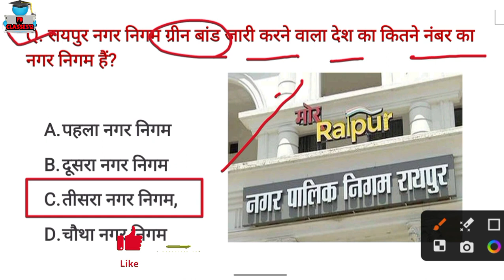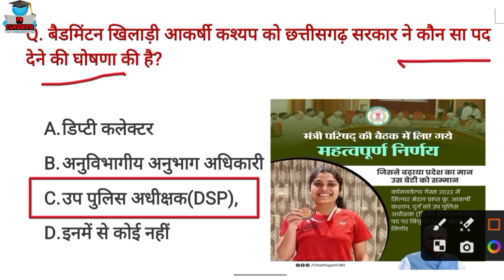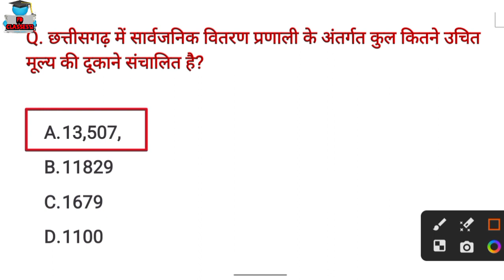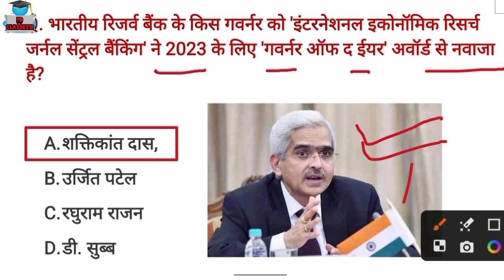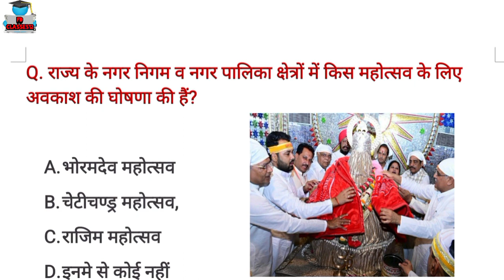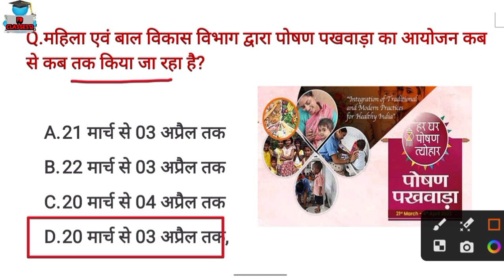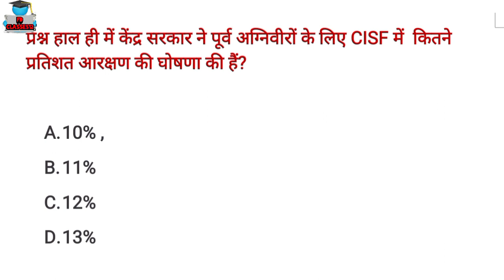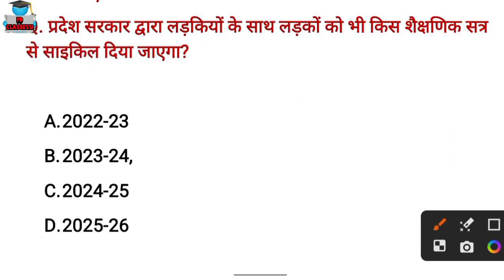छत्तीसगढ़ करेंट अफेयर्स 2023,Cg Daily Current Affairs 2023, Cg current affairs, 19 मार्च 2023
छत्तीसगढ़ करेंट अफेयर्स 2023,Cg Daily Current Affairs 2023, Cg current affairs, 18 मार्च 2023

CG

CGCURRENTAFFAIRStoday2022 MCQ
CG ARJUNA CURRENT AFFAIRS 2023 today
CGPSC
CGVYAPAM
current affairs
arjuna
current affairs arjuna classes
 arjuna classes

cg class

 CGVYAPAM
CGPSC

छत्तीसगढ़ करेंट अफेयर्स 2023,Cg Daily Current Affairs 2023, Cg current affairs, 16 March 2023